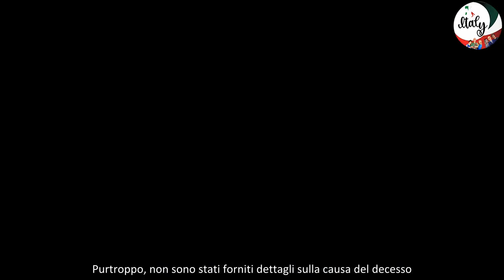Carolina Benvenga la stella che brilla sia sul set che in tv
Se sei un genitore in cerca di programmi televisivi adatti ai tuoi bambini, allora devi assolutamente conoscere Carolina Benvenga. Questa talentuosa conduttrice, cantautrice e attrice si è distinta nel mondo dei programmi per bambini e ragazzi con il suo impegno e la sua empatia.

Carolina Benvenga ha iniziato la sua carriera televisiva nel 2009, conducendo il programma Staraoke insieme ad Andrea Dianetti. Il programma è stato trasmesso su Cartoon Network e successivamente su Boing, diventando un punto di riferimento per i più piccoli. Parallelamente alla conduzione televisiva, Carolina ha anche recitato nella serie tv “Anna e i cinque”.